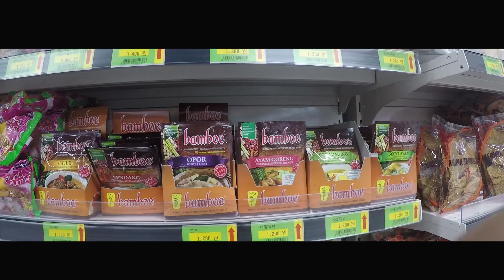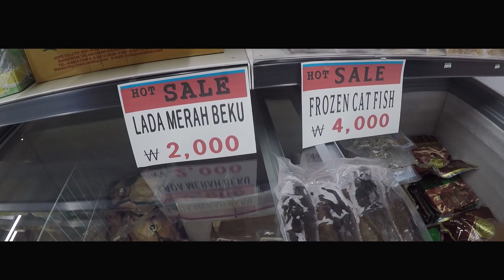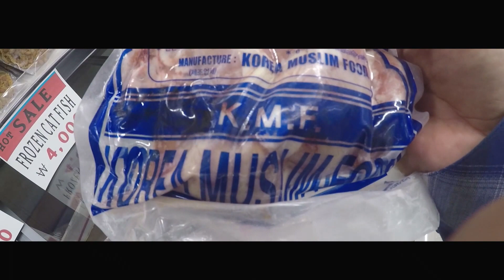pulang kerja jalan di taman dan mampir di mart korea selatan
mengabadikan setiap video disaat kerja maupun yang lainnya,itu merupakan sesuatu yang sangat luar biasa,selain bisa menambah wawasan pada diri pribadi juga barangkali ada manfaat buat temen-temen yang merasa membutuhkan info dari apa yang di lihatnya,minta support nya ya teman semuanya,salam dari orang grinting brebes,salam sukses semuanya.

 Buat temen- temen yang telah menonton video ini, jika menyukainya sudilah kiranya untuk:

Camera yang di gunakan : Gopro hero5 black

Terima kasih